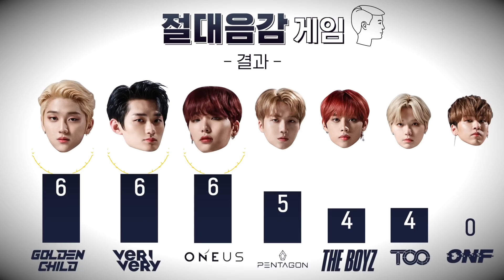[ENG] Road to Kingdom [아무대결] 4화 ♬절대음감 게임♬ 200604 EP.6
[아무대결] 4화 ♬절대음감 게임♬

참가 기준과 관계있는 듯 관계 없는 아무 종목으로 진행되는 소소함 그 자체의 장외대결 ‹아무대결›

킹덤으로 가려는자, 살아남아라!
Mnet ‹로드 투 킹덤(Road to Kingdom)›
매주 목요일 저녁 8시 본방사수